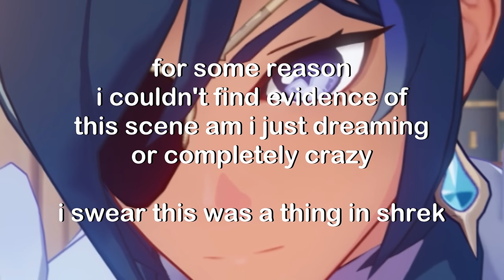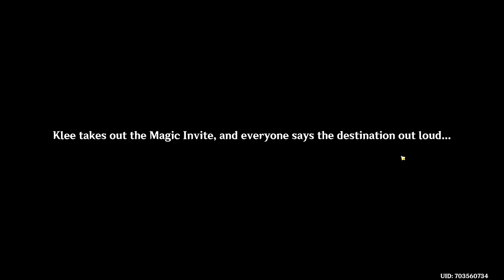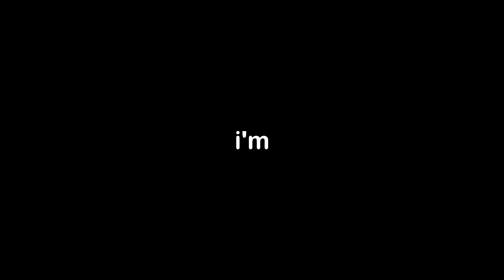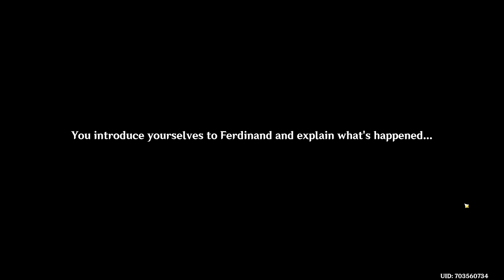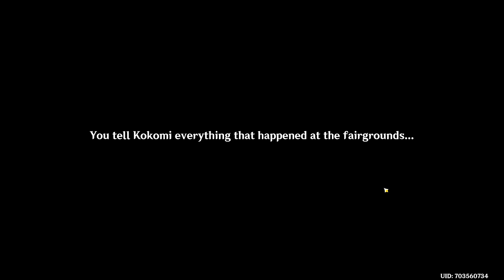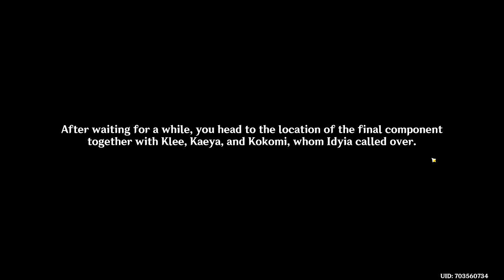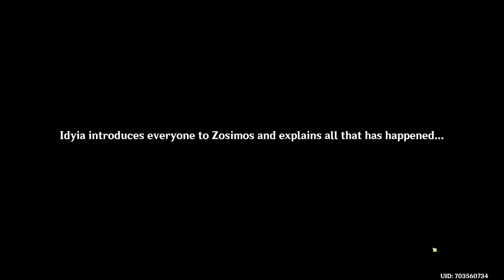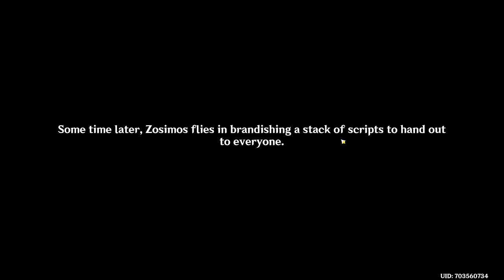PARADISE IN A BOTTLE (Summer Story Event)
Hey there!

how's it going gang c: this might be the very end of questing as far as sumeru goes, this year really flew by..

the end of the year on genshin is always slow and i feel like we should be getting used to it, it's incredible to me the amount of people complaining about the game, one trailer gets released and suddenly everyone's back on track lmao, they just leave star rail behind in the dirt now, thanks for entertaining us a few weeks waiting for fontaine!!

i still like star rail and hope you wanna see more of it too!! 300k is creeping up, actually getting pretty excited for it ngl, we're gonna move big time when that all happens c:

take care gang, thank you for being as great as you are. love you lots

i think the stream for the exploration of this area will be the saturday 29th of july! hope to see you there c: